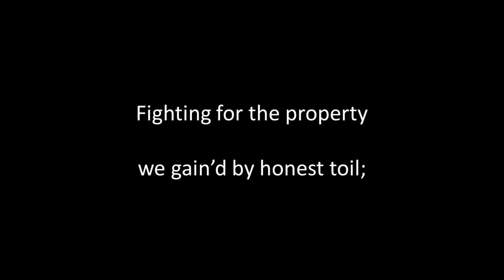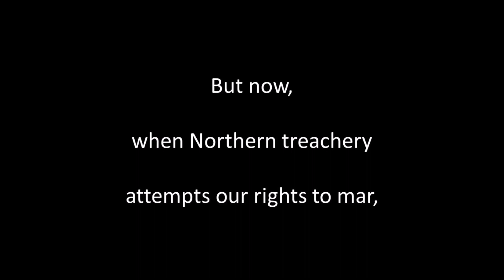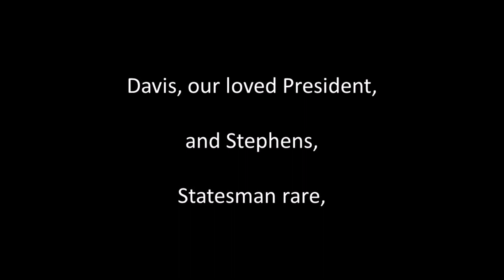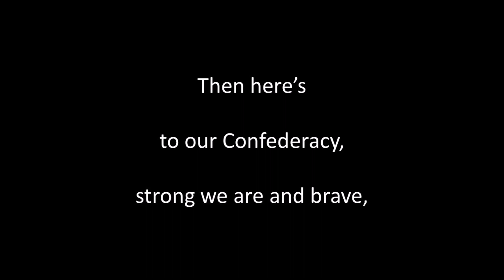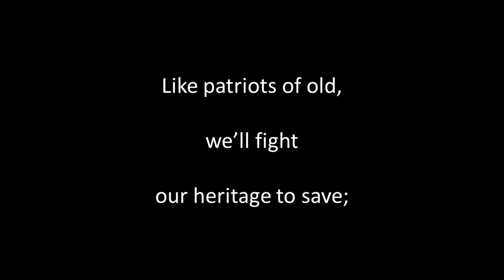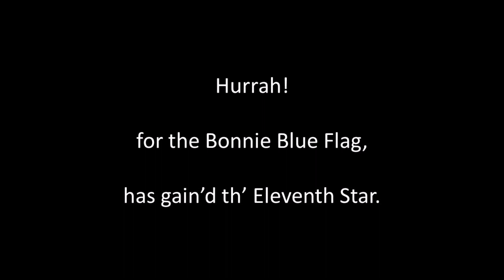The Bonnie Blue Flag instr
Written and composed by Harry McCarthy. Guitar playing, sound editing and video by Alan Thompson 2023.  Another of the songs of bygone eras. For a listing of these songs on Youtube and SoundCloud